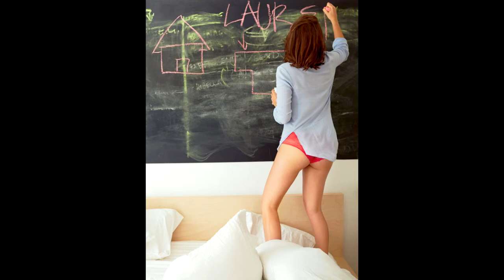Lauren Cohan Fap Tribute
Weekly videos of the hottest celebrities, youtubers and models out there!

I do not own or claim any of the photos used as my own.